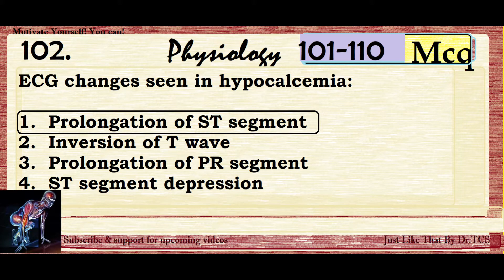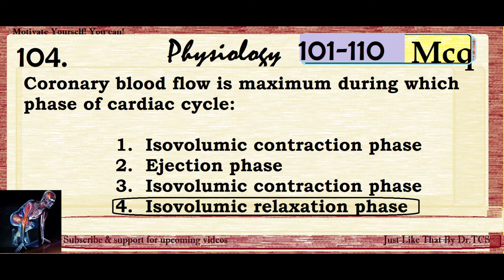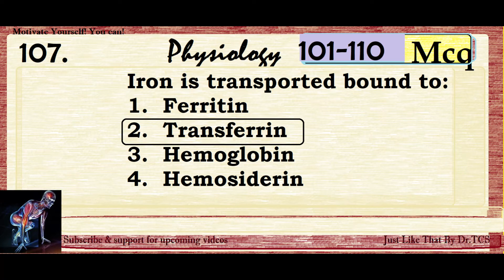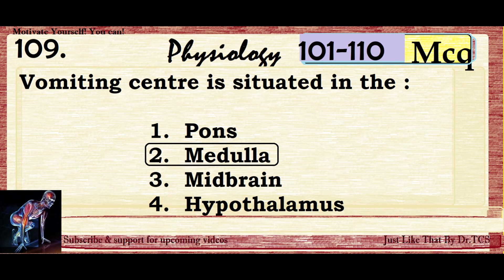PhysiologMcq 101-110#Exam Strategy to study Physiology | Learn 10 mcqs at 2mins daily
Here in this Physiology just 10 MCQ is shared. Each day 10 Mcq will seem to be a simple approach but a task to complete 100Mcqs  finished in 10 videos, so keep following videos at this channel. Try it.